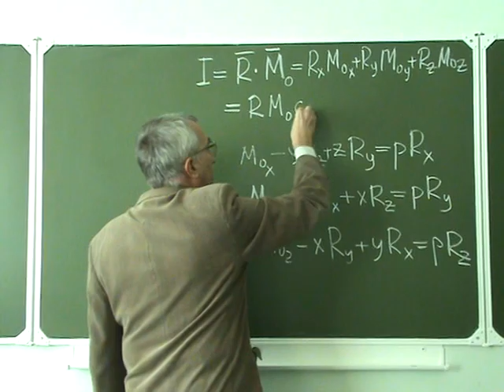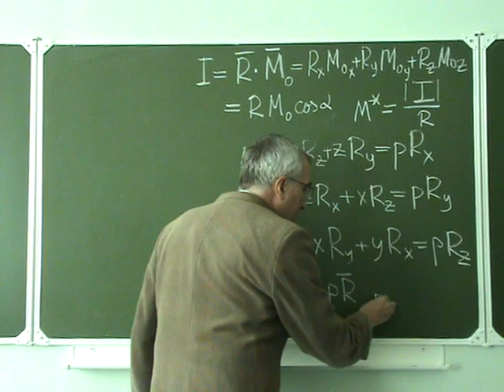Лекция по статике (Часть 4). Минимальный момент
Выводим теоретическое значение минимального момента приведения.
Исходим из выражения для скалярного инварианта.
Лекция профессора Кирсанова М.Н. в Национальном Исследовательском Университете МЭИ.